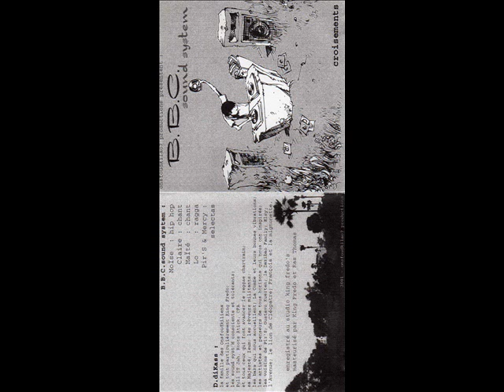BHALE BACCE CREW Africa 2001